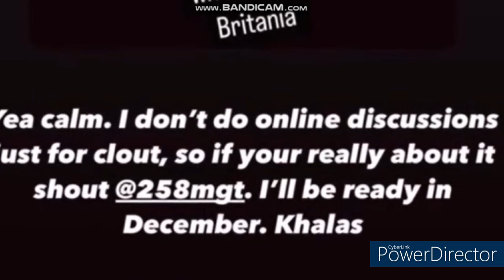Tyson Fury CALLS Out Anthony Joshua Will Fight Happen?